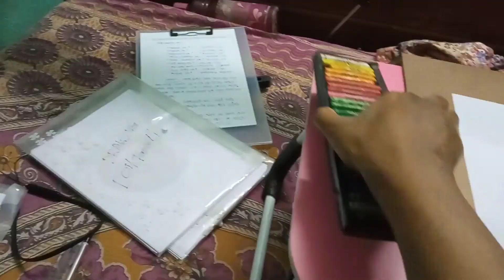how to draw durga maa with oil pastel step by step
How to draw durga maa easy step by step
How to draw durga maa full body
How to draw durga maa in mandala art
How to draw durga maa face step by step
How to draw durga maa step by step
How to draw durga maa sketch
How to draw durga maa with pencil
How to draw durga maa eyes
How to draw durga maa face easy
How to draw durga maa full body step by step

in this drawing I use

oil pastel , colour pencils and A4 size page